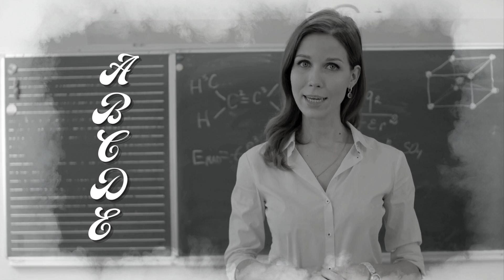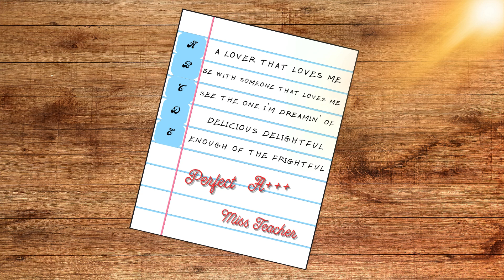All of the Above (Simons & Cameron) Vocals by Joey Carmon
Written by Simons & Cameron,   Vocals and Banjo by Joey Carmon,
All other  instruments played by Lane Cameron,   Recorded at Lane Cameron Music Services Recording Studio in Reno NV.
                                    (🏝️ Music Video by Paradise Production 🏝️)